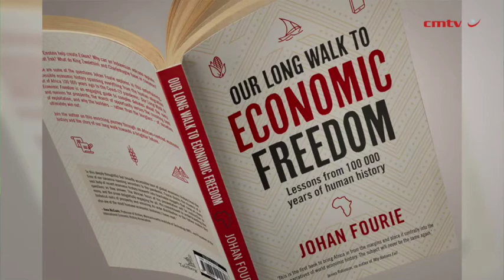Our Long Walk to Economic Freedom – Johan Fourie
How did Einstein help create Eskom? Why can an Indonesian volcano explain the Great Trek? What do King Zwelithini and Charlemagne have in common?